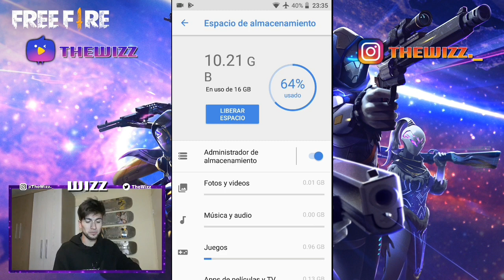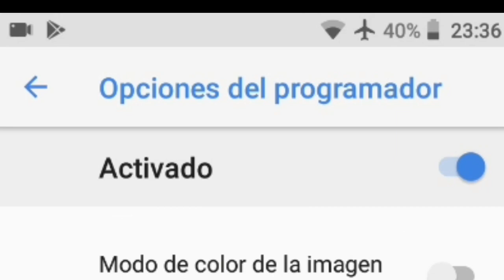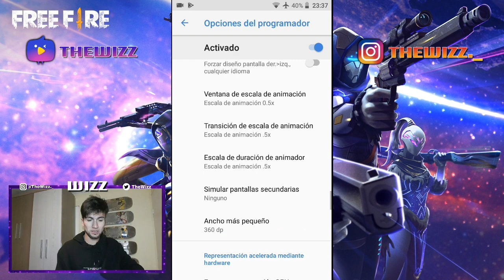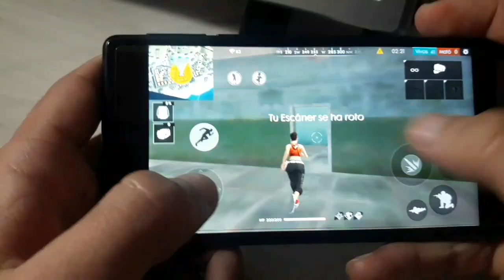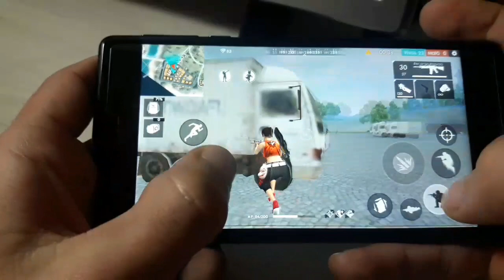COMO QUITAR el LAG en FREE FIRE (TODOS LOS DISPOSITIVOS) 2019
Pasos de como quitar el lag:

1. ve a configuraciones
2. ve a acerca del dispositivo o teléfono
3. busca una opción que diga numero de compilación
4. presionalo varias veces hasta que te diga que ya tienes la opción de desarrollador o programador
5. baja hasta la parte que dibujo y hay desactivas las animaciones

y también tienes que liberar la memoria ram para que no se sature tu celular ( vas a almacenamiento y ahí la liberas )

miniatura y vídeo creado por TheWizz 💪🏻